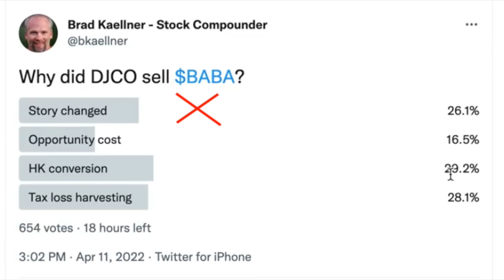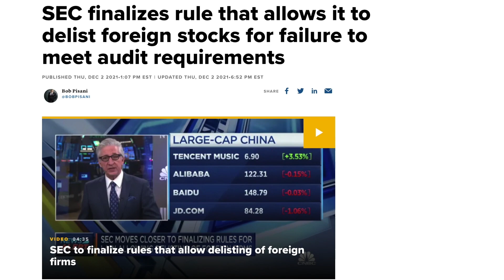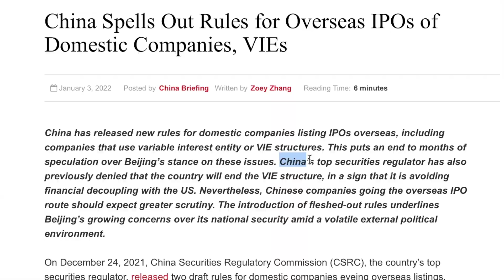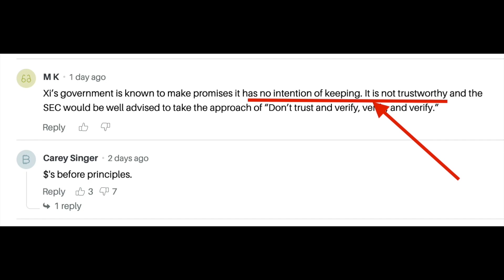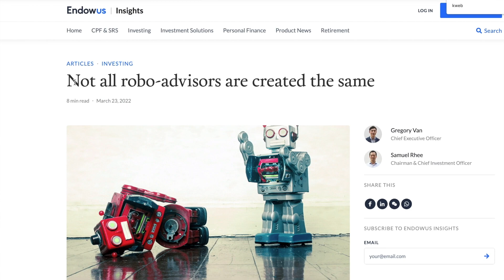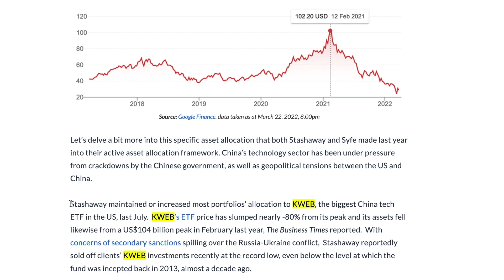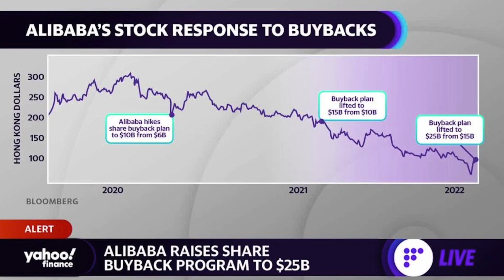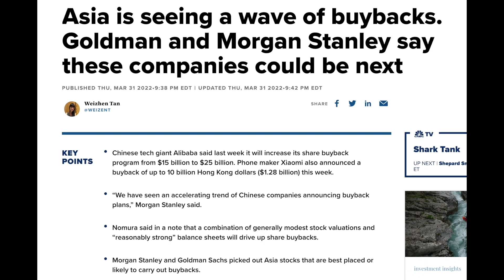I Think We're Past The Worst For China Equities Even Though Charlie Munger Sold Half Of His Alibaba!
Although Charlie Munger has recently sold half his alibaba stake, I believe the worst for china equities is over as there is a new stance that may mean lower political risk on chinese equities.

0:00 Introduction
Why Charlie munger sold alibaba (BABA) shares in my opinion

0:44 CSRC confidentiality rules
Chinese securities regulatory commission (CSRC) new stance on overseas listing that will allow chinese firms to open their books to US regulators.

Didi is an example of data sensitivity.
Due to their decision to list, the VIE rules may be more stringent moving forward.

4:13 Common prosperity fund By Chairman Xi
Is the 15March2022 the bottom for chinese tech?

5:38 My thoughts on Stashaway who removed their KWEB allocation

The abrupt decision (if true) that they were concerned about china possibly facing secondary sanctions is hard to justify

7:38 Which china stock will do the best in the short term
Share buybacks are good IF the company's share price is undervalued.
It creates market demand.
Alibaba has committed to $25B of share buyback which could be the biggest.

All sales will be donated away via JOSH TAN BURSARY for needy students

All proceeds will be donated away via JOSH TAN BURSARY for needy students or towards promoting financial literacy.

- FASTEST WAY TO GET RICH
- NOT ENOUGH INCOME TO HAVE CHILDREN?